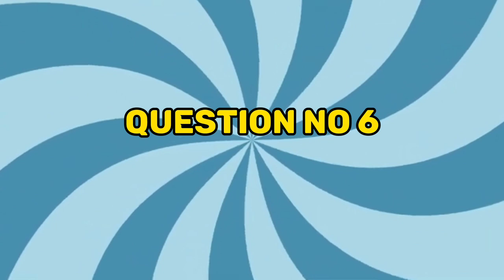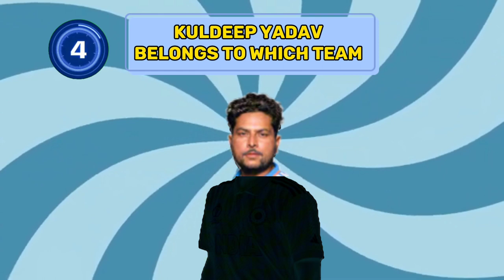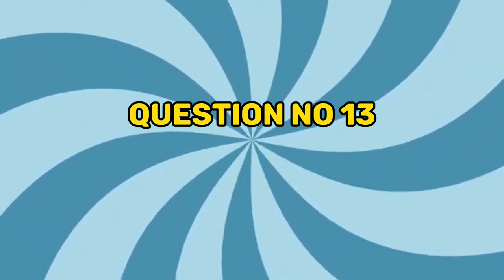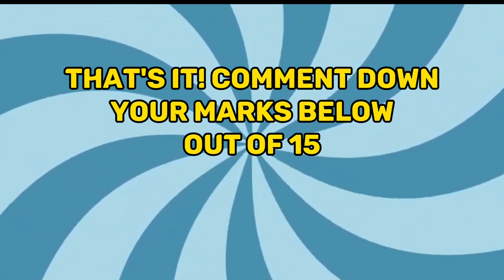Guess the National Team of Cricket Players| Cricket World Cup 2023 Quiz| Cricket Questions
Cricket Quiz
Cricket Questions
Cricketers Team Guess
Guess team of Cricketers
Cricketers Team Guess by Face
Guess the Cricket Teams of Cricketers
Guess Cricket Team Of Players
Cricket Team Guess of Cricketers Questions
Questions about Cricket
Cricket Players Team Guess
Guess National Teams of Cricket Players Quiz
Guess the Cricket Team of Cricket Players